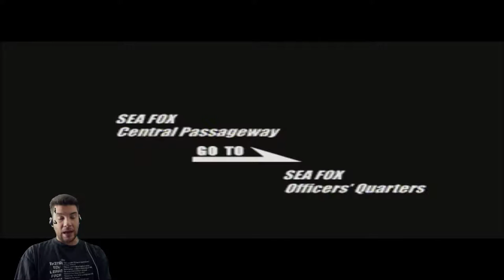Deep Fear Part 5 - The NON-CO-OPerators